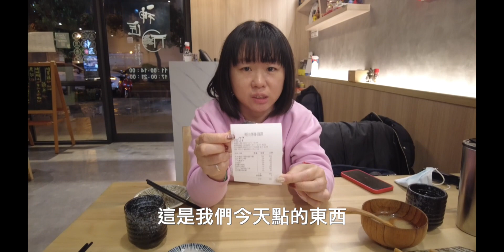苗栗頭份神匠 日式料理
食材新鮮實在，現點現做 最推薦焦糖炙燒鮭魚壽司，來尚順廣場看電影吃飯的好選擇，大力推薦